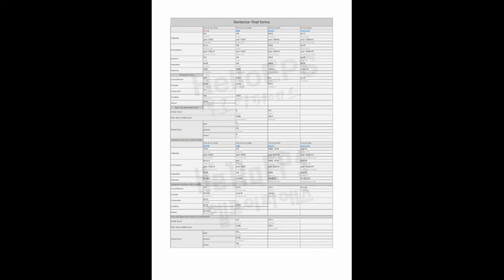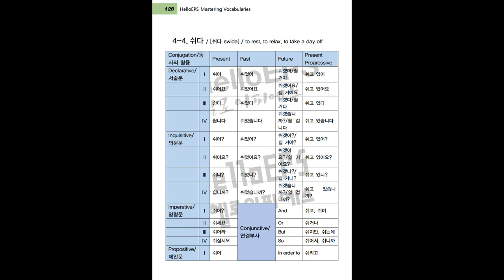Let's study Korean. '쉬다'